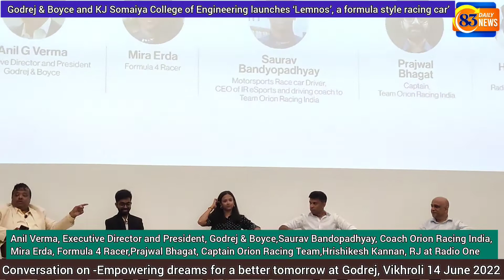Conversation on -Empowering dreams for a better tomorrow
Godrej & Boyce and KJ Somaiya College of Engineering launches 'Lemnos', a formula style racing car'
at Godrej, Vikhroli
Conversation on -Empowering dreams for a better tomorrow at Godrej, Vikhroli 14 June 2022,
Anil Verma, Executive Director and President, Godrej & Boyce
Saurav Bandopadhyay, Coach Orion Racing India
Mira Erda, Formula 4 Racer
Prajwal Bhagat, Captain Orion Racing Team
Hrishikesh Kannan, RJ at Radio One
Godrej & Boyce and KJ Somaiya College of Engineering unveiling of Lemnos a formula style electric race car designed and built by Orion Racing India the formulastudent racing team from KJSomaiya College of Engineering.With Anil G Verma – Executive Director and President, Godrej & Boyce MiraErda Formula 4 Racer SauravBandyopadhyay Motorsports Race car Driver, CEO of IR eSports and driving coach to Team Orion Racing India, Prajwal Bhagat, Team Orion Racing India's Captain at Plant 13 A, Godrej&Boyce Pirojshanagar, Vikhroli Mumbai